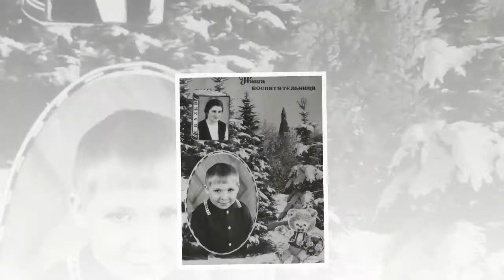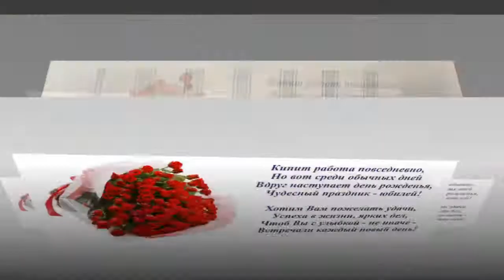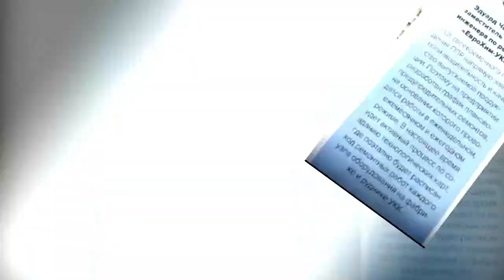50 летний юбилей Эдуарда Черноусова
Звучит композиция "Один день в сентябре" Дидюля